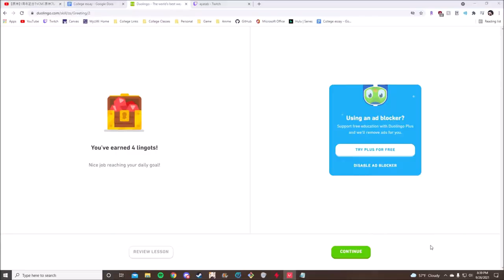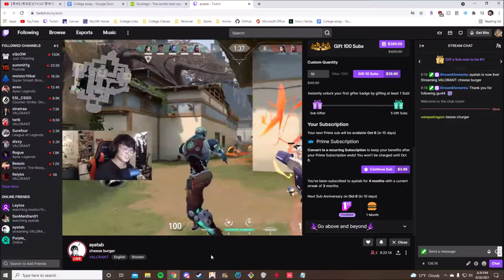│ .=.e -╤¬ ~(.,.). watch out ! │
gnat v turtle incident (circ. 1241)